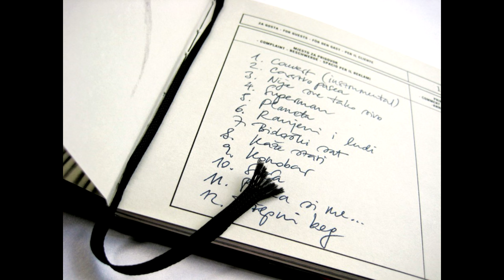HLADNO PIVO - Konobar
Konobar

Konobar zijeva, vani lagano sviće
a ja, pijan ko deva, bih još naručio piće
ali kakva blamaža, jezik lamata krivo
ne zna kako se kaže pelin i pivo
srećom, nije seljober, da previše pita
nego pametan ober što iz očiju čita.

Svu moju bol mada nisam ni pisn'o
pa stavlja na stol još jednom isto
i to je ta kap koja prelijeva čašu
plačem ko slap dok naginjem flašu

Ref.
Zašto sam ja uvijek ta jebena stranka
zašto ti nisi bar s one strane šanka
što sam ja uvijek ta jebena stranka
zašto srodna duša mora baš biti muška

Kad si dvojica tak' pašu, to je bolje od seksa
jedan dodaje čašu, a drugi eksa
on nije ni priglup, ni naravi škrte
i uvijek mi pivu natoči do crte

On kuži svu moju bol mada nisam ni pisn'o
pa stavlja na stol još ono isto

Ref.

sto sam ja uvijek ta jebena stranka